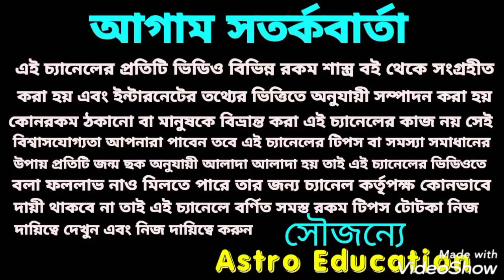saptahik rashifal ! 15 - 21 February!